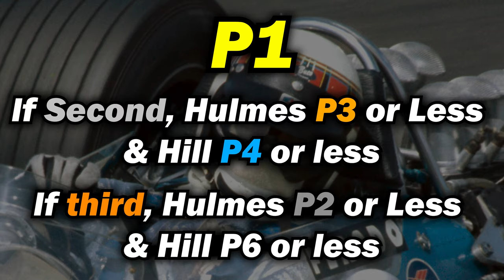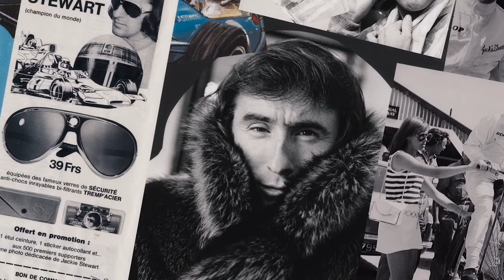Meet The GOAT of F1 - Jackie Stewart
In this video, I go over the story of Jackie Stewart, the most skilled Formula 1 driver. From an advocate for safety to an amazing driver, he was and still is a legend in the world of Formula 1...

📌 Intro Music - 'Terminus' by Scott Buckley - released under CC-BY 4.0. scottbuckley.com.au

📌 Early Career Music - 'Wayfarer' by Scott Buckley - released under CC-BY 4.0. scottbuckley.com.au

📌 Debut Music - 'Discovery' by Scott Buckley - released under CC-BY 4.0. scottbuckley.com.au

📌 Music from Belgium 1966 - 'Dragons Lullaby' by Scott Buckley - released under CC-BY 4.0. scottbuckley.com.au

📌 Safety Advocate Music - 'Horizons' by Scott Buckley - released under CC-BY 4.0. scottbuckley.com.au

📌 Music of Jim Clark Death - 'Intervention' by Scott Buckley - released under CC-BY 4.0. scottbuckley.com.au

📌 Music of Stewart Nurburgring - 'Age Of Wonder' by Scott Buckley - released under CC-BY 4.0. scottbuckley.com.au

📌 Outro music - 'EscapeVelocity' by Scott Buckley - released under CC-BY 4.0. scottbuckley.com.au